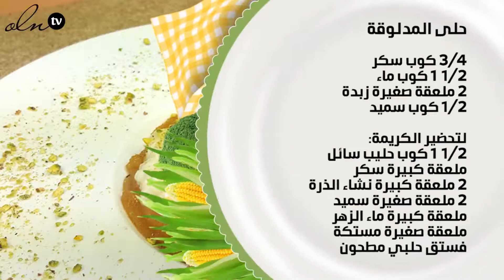حلى المدلوقة ، الطريقة الكاملة بالفيديو